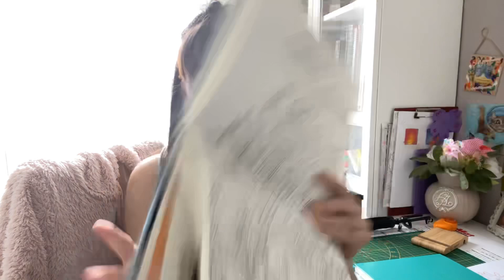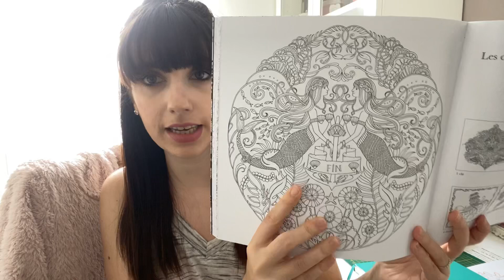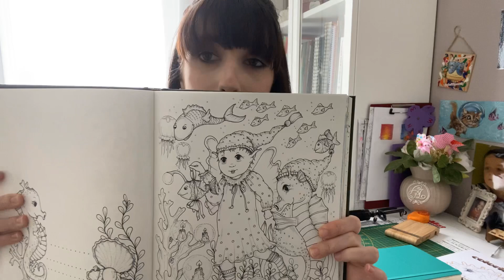Coloclub thème 7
Hellor tout le monde on se retrouves aujourd’hui pour le nouveau thème coloclub !
Thème 6 du mardi 10/06 au lundi 22/06 20h